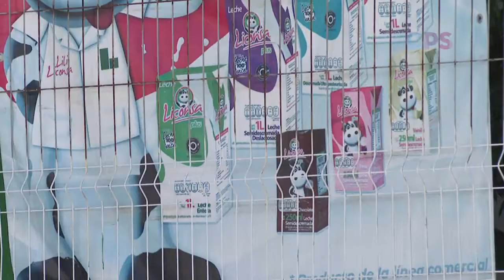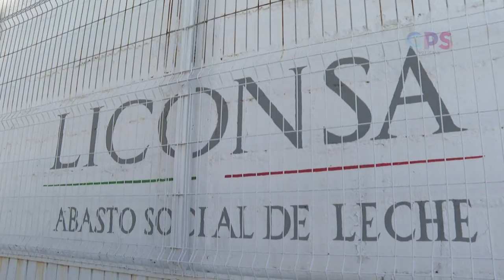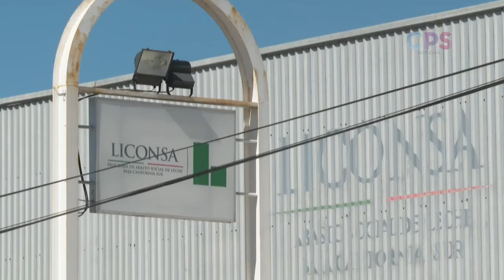LICONSA LECHE PRODUCIDA EN BCS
Proyecta Liconsa comprar leche producida en BCS.